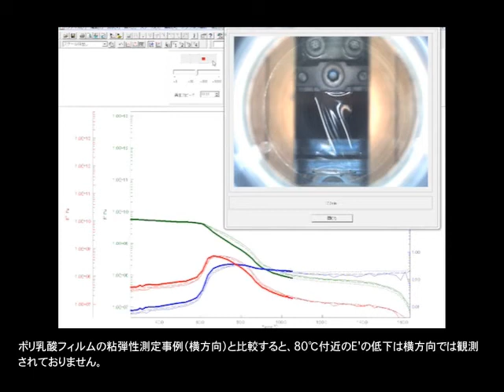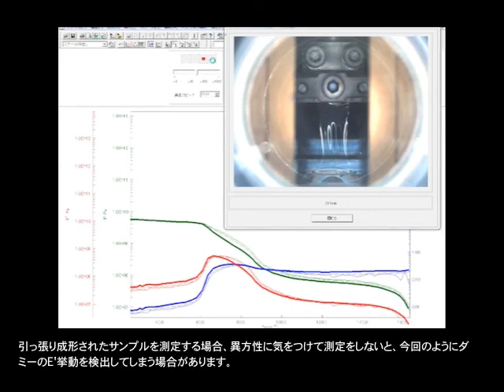動画で見るリアルビューTA法 ポリ乳酸のガラス転移近傍の観察事例(1)